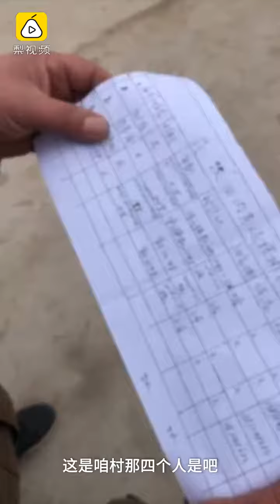热搜下的河南经验：农村抗肺炎实录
1月23日，河南内黄靳庄村，村里广播通知：从武汉归来的人员到卫生所登记，随后自我隔离。卫生所医生上门送体温表，通过门缝递进去，交代每天上报体温。“卫生系统要求每天排查，隔离两周，有症状马上转县医院”。